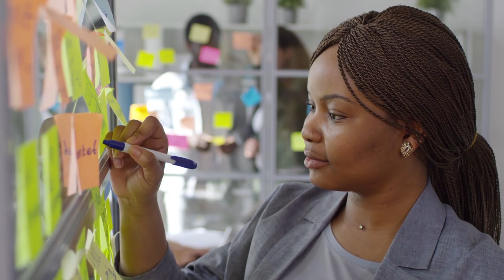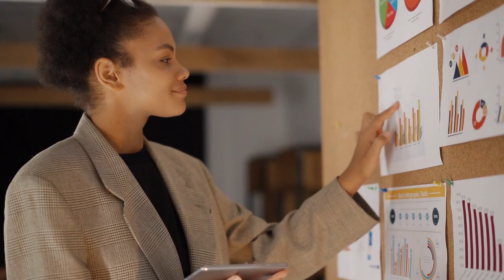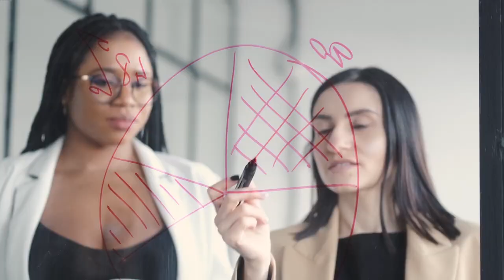What sigma males are not telling sigma females about being successful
The sigma personality has been idolised in recent times by the media and every introvert is now trying to identity as sigma. The truth is, the stereotypes, surrounding the sigma personality, do not manifest exactly the same in every sigma. Not because you identify as sigma, you will automatically become successful, super confident, or better still, become that which you so admire about the sigma personality. The idolised sigma and the everyday sigma are two completely different beings and within the sigma category every sigma is uniquely endowed, that is why very few sigma females are successful compared to their male counterparts and to the theorised success rates of the sigma personality.